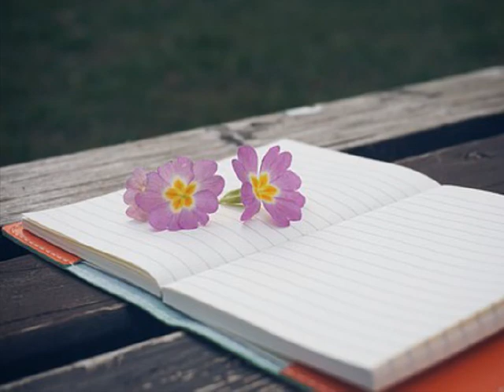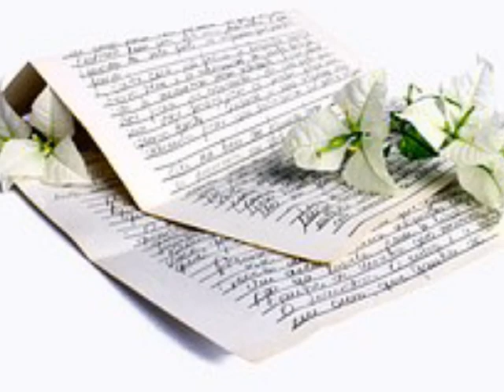아티팩트(Artifact) M (feat. 이장호) (2015)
그저 지난 일들일 뿐인데
왜 좀처럼 잊지를 못해
기억은 아픔을 들춰
그저 널 괴롭게만 해
이제 더는 버틸 수가 없었을 뿐
널 잃은 힘든 시간을
어린 날 바라보며 잔인한 눈으로
넌 돌아섰지
그저 순간 실수일 뿐인데
왜 좀처럼 용서를 못해
추억은 슬픔을 들춰
그저 널 눈물 나게 해
넌 돌아섰지 날 돌아봐
여린 나의 두 눈을
넌 떠나가 돌아오지 마
그만 멈출 거야 널 향한 모든 걸
버틸 수가 없었을 뿐
어른이 되었어도 지워 낼 수 없고
벗어날 수 없는 너
벗어날 수 없는 짙은 상처지만
널 지웠어